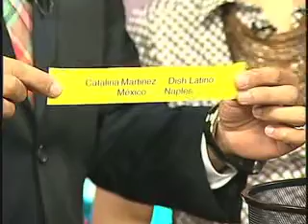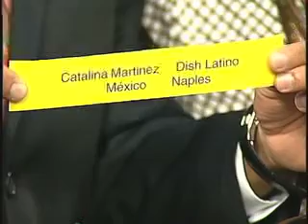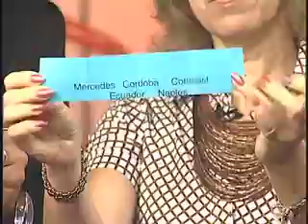D'LATINOS 09-15-10 OCTAVO ANIVERSARIO 9